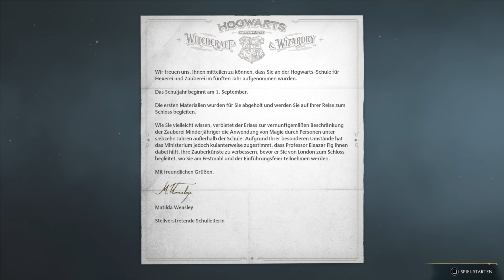Hogwarts Legacy: Episode 1 - Redmond Tonks (RedWineLover17)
Wir beginnen unsere Reihe zu Hogwarts Legacy mit der Erschaffung des Redmond Tonks!

Hogwarts Legacy ist ein bei Avalanche Software in Entwicklung befindliches Action-Rollenspiel von Warner Bros. Interactive Entertainment. Das Spiel soll nach mehrmaliger Terminverschiebung am 10. Februar 2023 für PlayStation 5, Xbox Series und Microsoft Windows erscheinen, sowie am 4. April 2023 für PlayStation 4 und Xbox One und am 25. Juli 2023 für Nintendo Switch. (aus Wikipedia

Wir möchten an dieser Stelle auf die furchtbaren, menschenunwürdigen und skandalösen Aussagen der Autorin der Harry-Potter-Romane, J.K. Rowling, hinweisen. Ein sehr interessanter Artikel dazu findet sich
Diese Aussagen dürfen weder vergeben, noch vergessen werden.